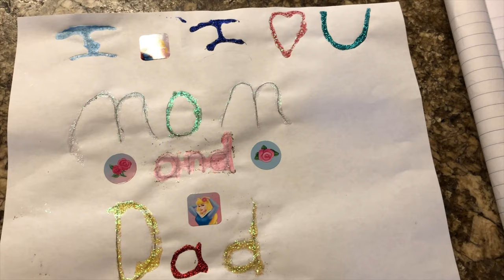Our normal Saturday turns out to be, well, not so normal!